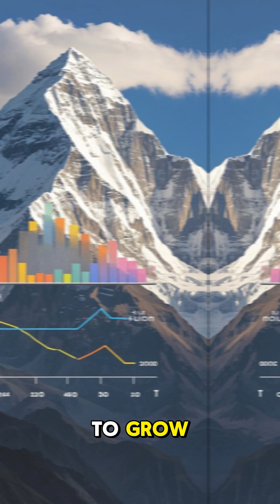Mount Everest continues to grow a few millimeters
▽ If you liked this video, please leave us a like or comment. It will increase my strength!